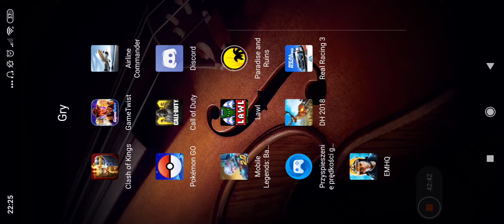WAR LAWL SS VS BA